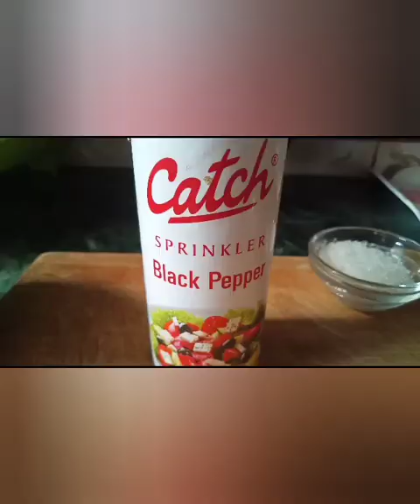Watermelon🍉 Lassie khylam, 10years bade masi ছেলে aslo , amr maak dakte,